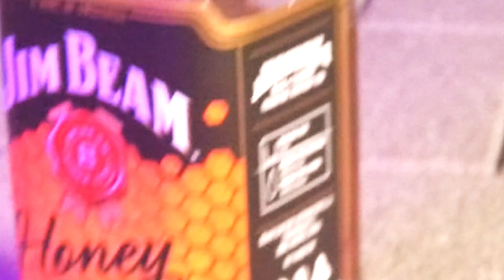LennyTheKaye - JIGGY (Official Video) prod. by 8cakefactory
lighting Assistent:
AUF ALLEN PLATTFORMEN ZU STREAMEN